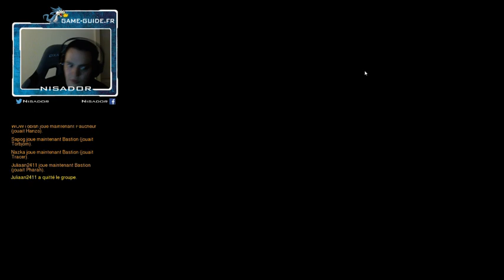Overwatch 1.1 - Bêta fermée : On part à 4 puis duoQ ! (1/2)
Soirée Livestream du 28/10/2015 en compagnie de Nisador, Nazka, Juliaan et IDestinia !